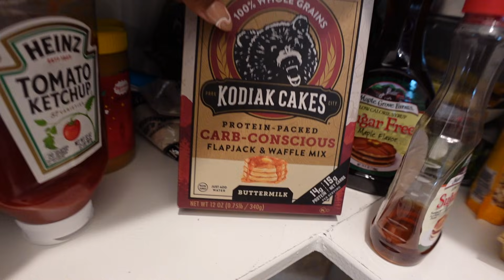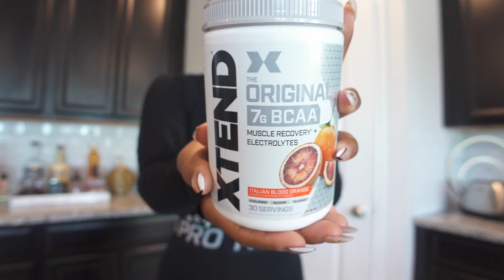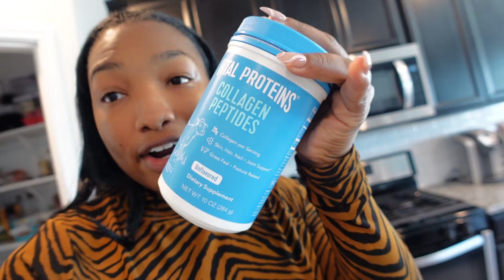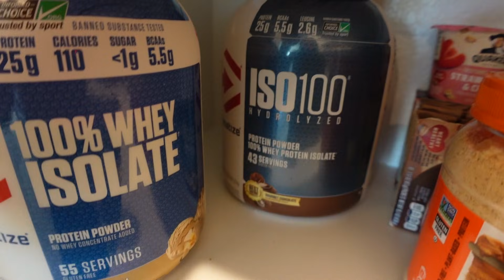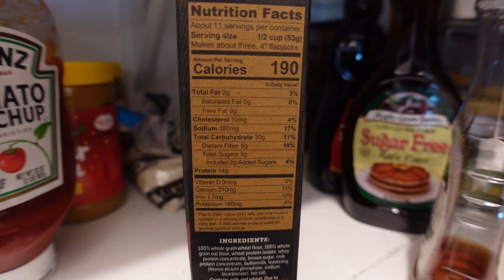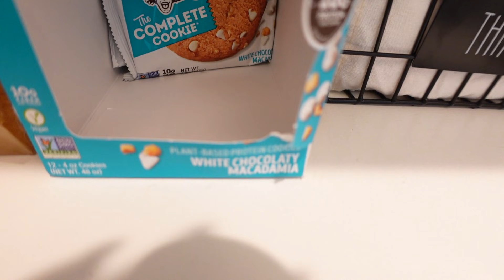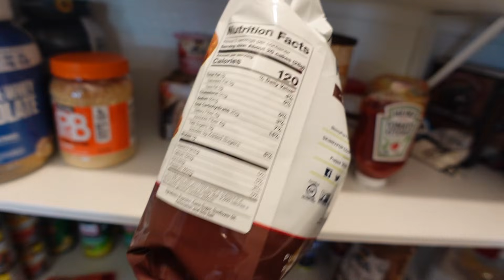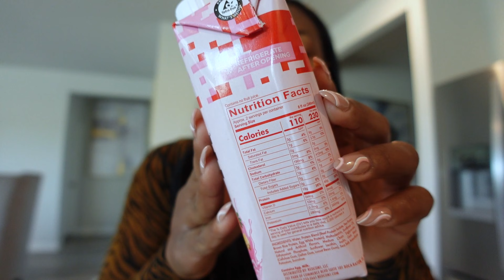VLOG | LEG DAY & HIP THRUST VARIATIONS + CARB FRIENDLY PROTEIN PANCAKES 😋 + NEW PROTEIN SHAKE!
HEY SHAYFAM!! WELCOME BACK TO ANOTHER FITFRIDAY VLOG! 💕

♥︎ CHECK OUT IHERB! Use SHAYCURRIE for % at checkout!

■ Etekcity Food Scale
■ Apple Watch Cases
■ Resistance Bands
■ Kodiak Cakes
■ Workout Gloves

♥︎ ARE YOU STARTING YOUR FITNESS JOURNEY?! CHECK OUT MY VERY FIRST FITFRIDAY VLOG!

♥︎ HAVE ANY VIDEO REQUESTS?! LEAVE THEM DOWN BELOW IN THE COMMENTS!

TURN ON YOUR POST NOTIFICATIONS SO THAT YOU’LL BE NOTIFIED WHENEVER I UPLOAD AND NEVER MISS A VIDEO!

♥︎ AS ALWAYS, THANK YOU SO MUCH FOR THE SUPPORT AND LOVE Y’ALL ALWAYS SHOW ME! I REALLY REALLY APPRECIATE IT! Y’ALL LITERALLY ARE THE BEST! I LOVE YALL FORREAL!